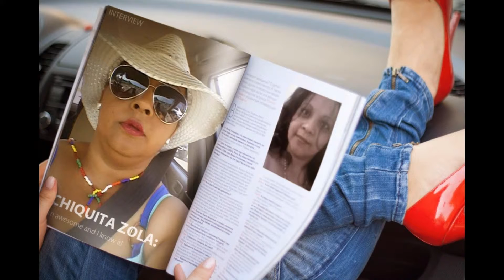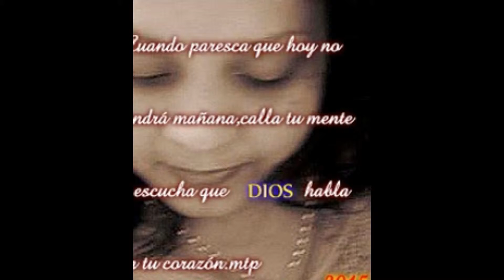Todo lo que vivimos es digno de ser vivido. Proverbio Zen